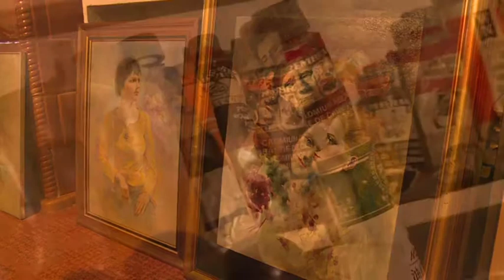Szubjektív - 2015.01.21.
- Vendég: Skrabány Viktor, festőművész